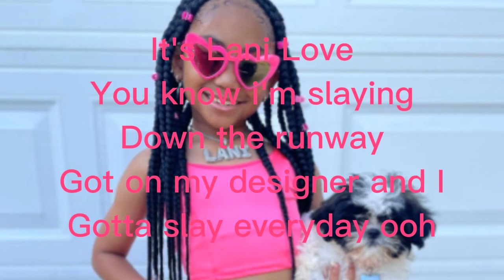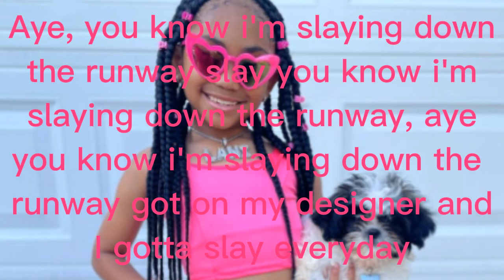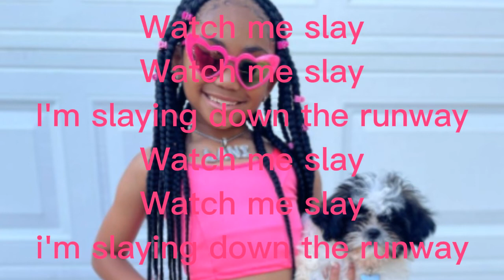Lani Love x Slaying The Runway (Lyrics)